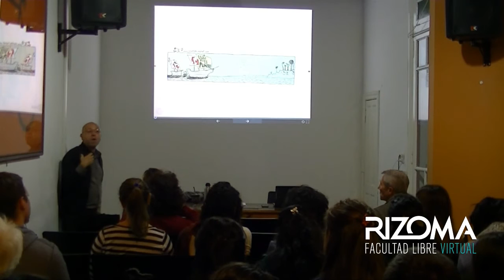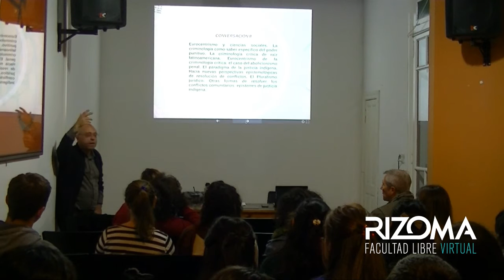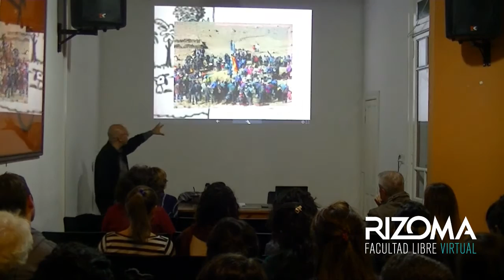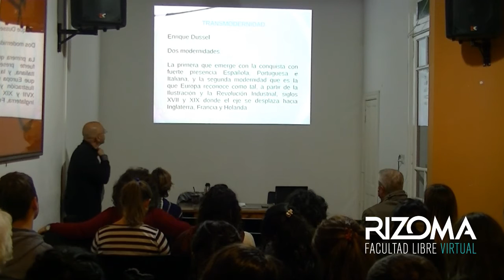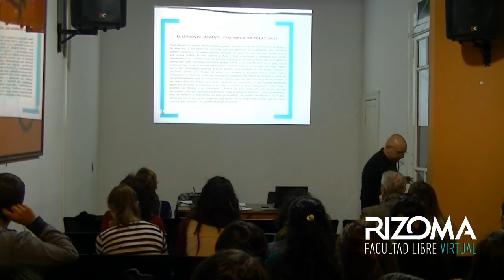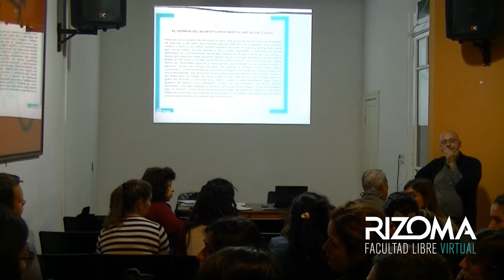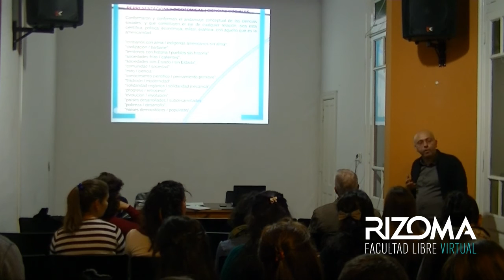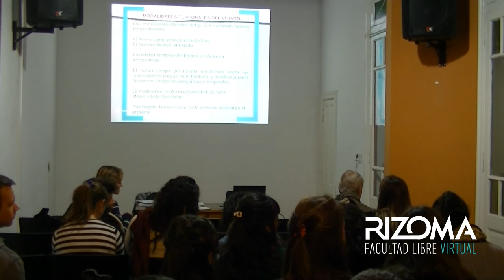Conversaciones decoloniales sobre la cultura punitiva | Clase 1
Todo el esfuerzo de estas Conversaciones estará orientado a pensar desde una perspectiva de análisis transdisciplinaria y en relación -a decir de Rita Segato- que corte con las segmentaciones ideológicas que procedieron a realizar las ciencias sociales, y poner a dialogar en condiciones de igualdad epistemologías otras. Pensar la cultura punitiva colonial como un todo que comienza con la conquista y que continúa en nuestros tiempos como colonialidad a través de distintas manifestaciones culturales como la cultura capitalista, el sistema penal, el sistema y las agencias de control sanitarias y sociales, el sistema educativo, las creencias religiosas, las instituciones de sostenimiento de la lengua imperial o el predominio del eurocentrismo en las ciencias y en las agencias productoras del saber.